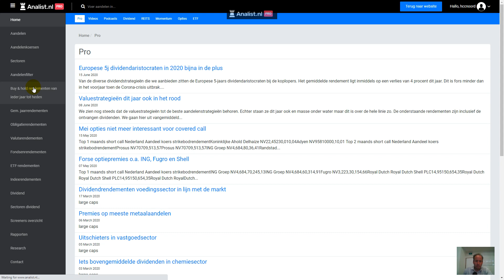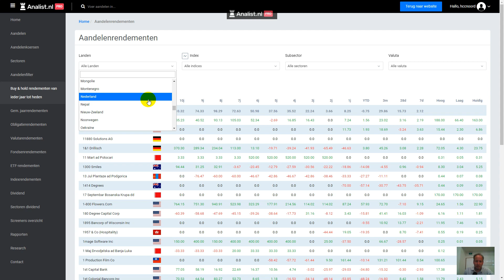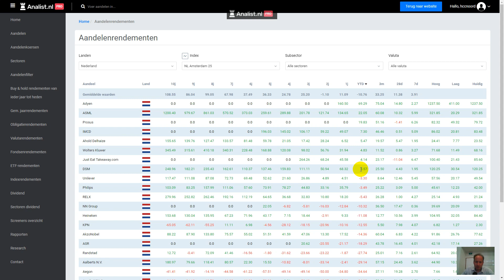Rendementen AEX-aandelen in 2020: vastgoed grootste verliezer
We kijken naar de rendementen van de AEX-aandelen in 2020. We zien dat het gemiddelde AEX-index aandeel dit jaar ruim 12 procent lager staat. Eerder waren de verliezen door de corona-impact nog fors hoger. De grootste verliezen zien we nog steeds bij de vastgoedaandelen Unibail-Rodamco en Wereldhave. Ook de banken staan fors lager: vooral ABN AMRO werd dit jaar en masse van de hand gedaan. Bij het kleine groepje met winnaars zien we vooral de nieuwere aandelen zoals Adyen, Alfen en Justeat Takeaway.com. Ook de 'superaandelen'  ASMI en ASML staan dit jaar alweer op stevige winsten. Het lijkt er op dat de lange termijn winnaars althans voor de kleine groep AEX-aandelen ook winnaars bleven.